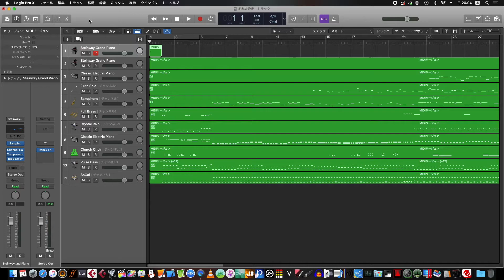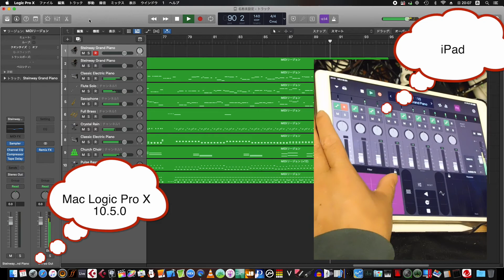Logic Pro X 10.5 iPadがあればいい！ DJみたく、ウニュウニュできる Logic Remote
このチャンネルはアニメレビューを中心にやっています。
アニメやゲームや音楽に興味ある方は登録お願いしますね。

ボイスはCeVIOを使用しています。
モデルは「ほろ酔いにゃんこ」さんからお借りしました。
MMDモデルは「しえら」さんからお借りしました。

バックＢＧＭはヨッシーが作成しています。